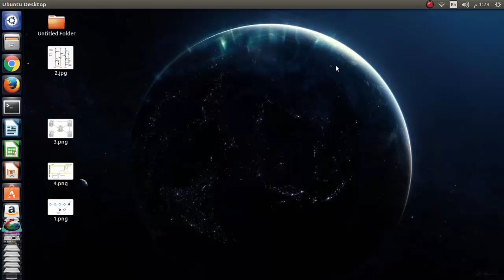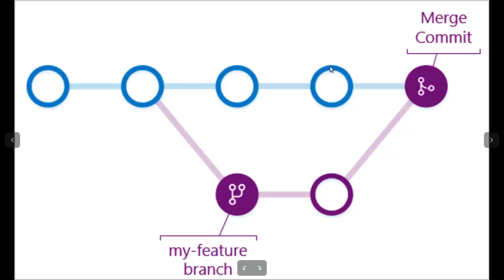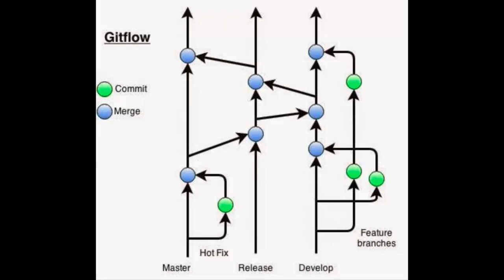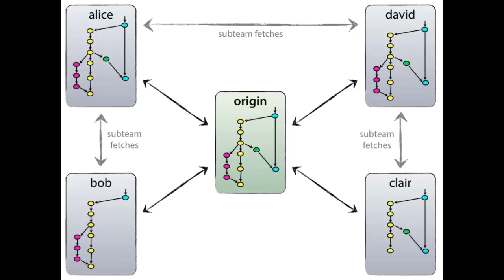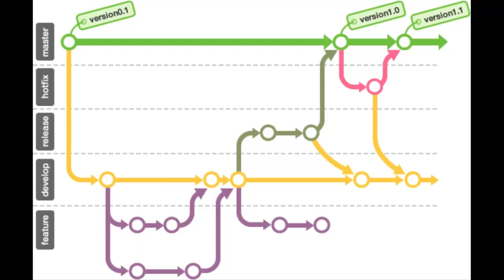6- سلسلة شروحات ال git للمبتدأين والمحترفين - الدرس السادس git branching models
سلسلة دروس شرح ال Git هي سلسلة متخصصة في شرح كل ما يتعلق ب git وكيفية استخدامه للمبتدأين حتي مستوي الاحتراف في استخدام git في المشاريع الكبيرة والمتعدة
يعتبر ال git من التقنيات التي لا غني عنها في اي مشروع كبير حيث يعتمد عليها ويستخدمها عمالاقة الانترنت مثل جوجل وفيس بوك ومعظم شركات البرمجيات الكبيرة والصغيرة لما بالمشروع  وسهولة العمل مع فريق عمل في اماكن مختلفة بدون عوائق او صعوبات وغيرها
في هذا الدرس نتعرف علي  انوع ال Branching وكيفية عملها في git